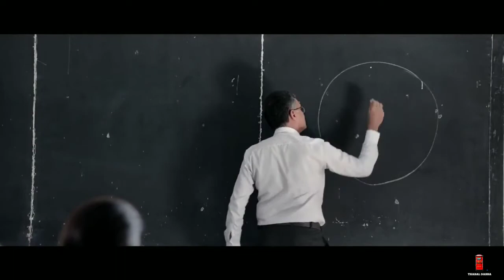vadivel adhitya Varma version